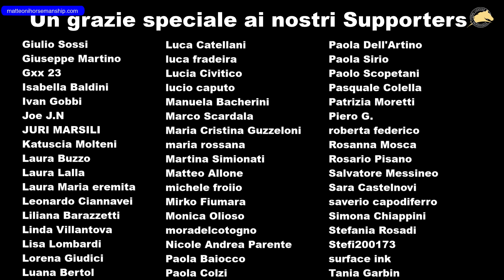Essere efficaci senza essere aggressivi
Quante volte perdiamo la pazienza quando non riusciamo ad ottenere la risposta che desideriamo dal nostro cavallo. E quante volte finiamo di lavorare col nostro cavallo ed abbiamo la sensazione di aver sbagliato tutto. Frustrazione, rabbia e senso di di colpa ci assalgono e ci fanno rimanere con l'amaro in bocca e presumibilmente ciò sarà lo stesso anche per il nostro compagno. Nel video di oggi cerco di analizzare uno dei problemi più ricorrenti quando giochiamo coi nostri cavalli. Essere efficaci senza diventare aggressivi.
Buona visione!

Capitoli
00:00 Introduzione
01:34 Sigla
02:00 Essere efficaci senza essere aggressivi
07:11 Conclusioni
08:14 Ringraziamenti ai supporters

Image Credits
Infografica vettore creata da freepik - it.freepik.com